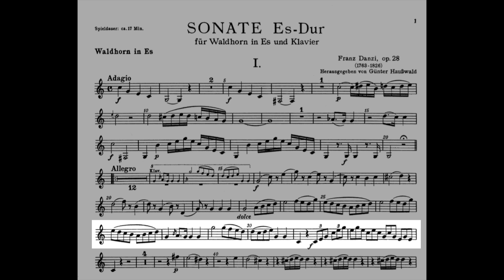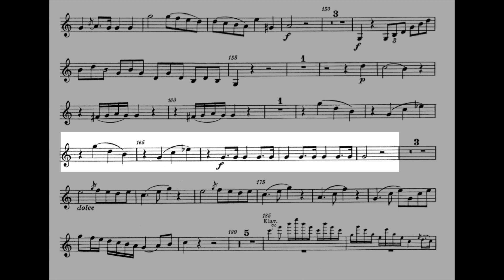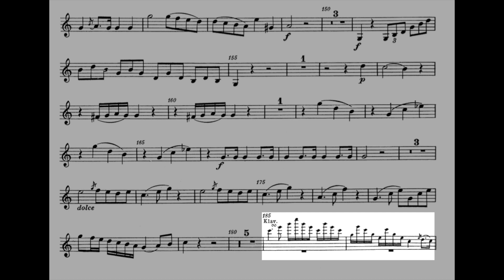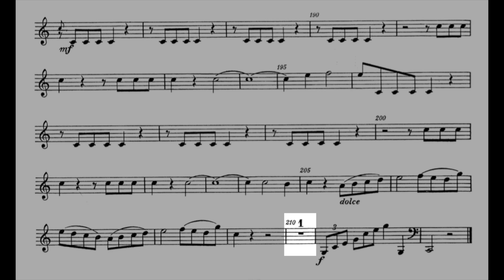SONATE für Waldhorn Franz Danzi 1 - Adagio-Allegro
Sonate Es-Dur für Waldhorn in Es un Klavier, op. 28 Franz Danzi-
1 - Adagio Allegro

Piano: MIDI